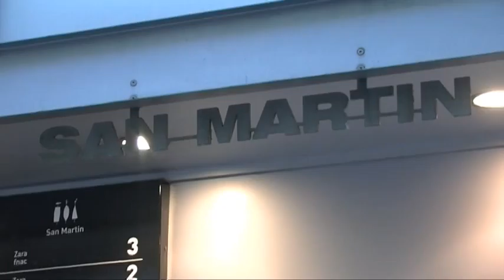BERRIA. The Kinksen doinuekin eman dio hasiera Donostiako Jazzaldiari Ray Daviesek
The Kinksen doinuekin eman dio hasiera Jazzaldiari Ray Daviesek